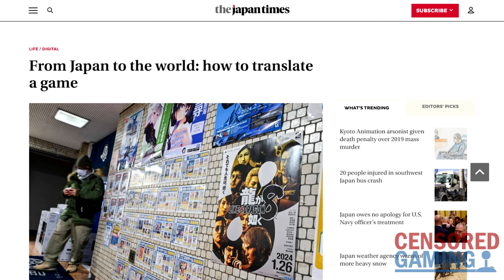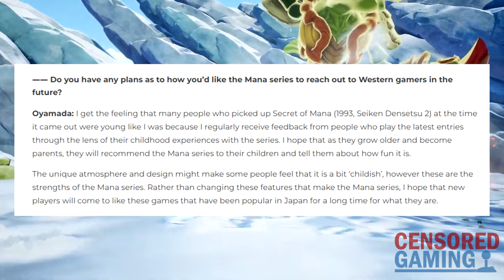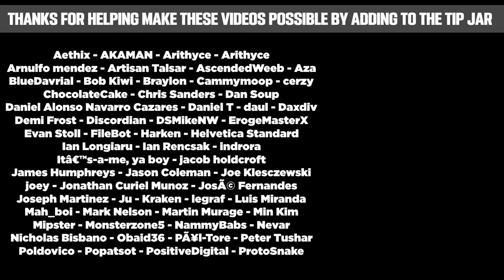Why Visions of Mana Is Avoiding 'Westernizing' The Game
This video takes a look at a new interview with Masaru Oyamada - producer of Visions of Mana.